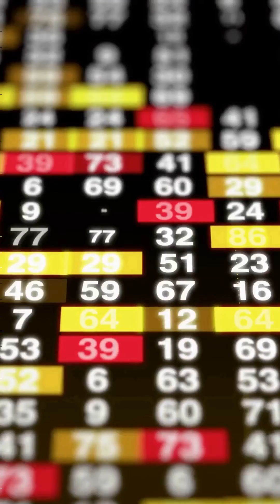3 Steps On How To Scale An App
Get 3 easy and market-effective steps to increase your revenue and downloads in the App Store.